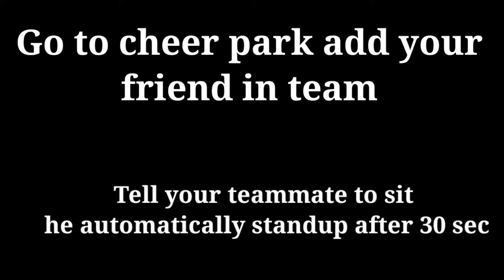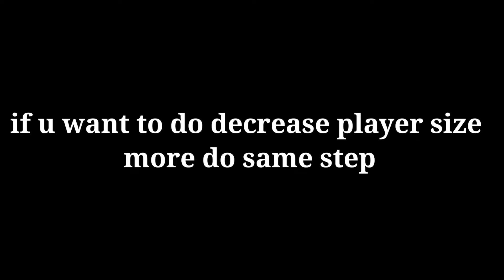Cheer park new glitch in Pubg mobile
300 uc glitch pubg mobile,